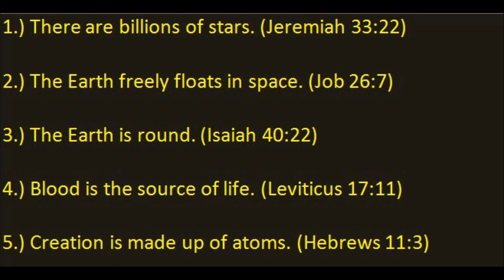5 MIND-BLOWING FACTS FROM THE BIBLE